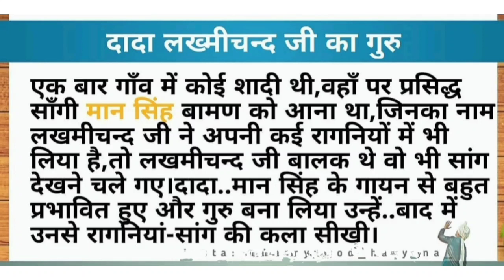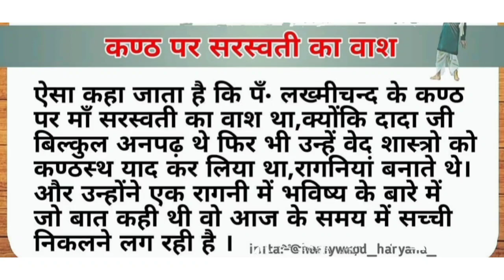Dada Lakhmichand Haryanvi Movie | Dada Lakhmichand haryanvi movie Review | दादा लख्मीचंद फिल्म 2022